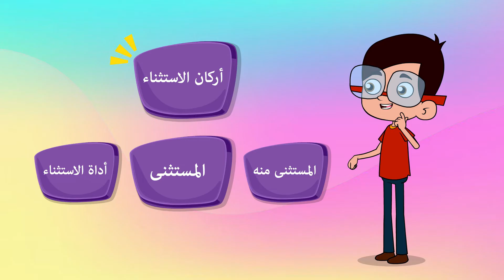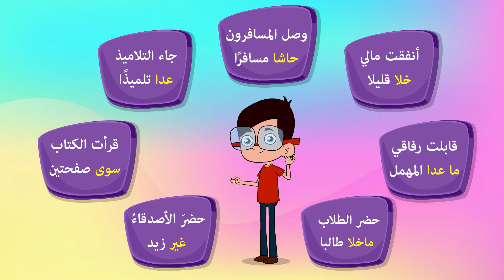أسلوب الاستثناء وعناصره